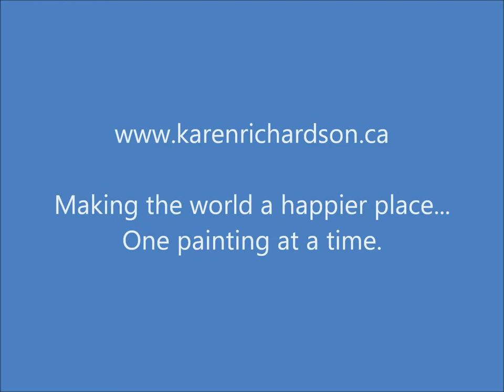Hand Feeding Elk in Northern Ontario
To celebrate Valentine's Day, we stayed at Cedar Meadows Resort and Spa in Timmins, Ontario, Canada. While there, we went snowmobiling, enjoyed fine cuisine in their dining room, relaxed in the outdoor spa pools, and toured their Wildlife Park to hand feed their herd of elk. I took some great photos to use as reference in future paintings. This video captures the highlights of this thrilling opportunity to experience Nature in a unique and personal way.